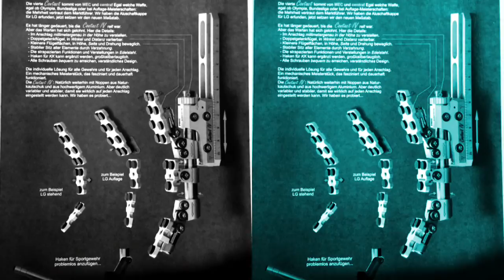Luftgewehr Bundesliga Impressionen (Video 12)